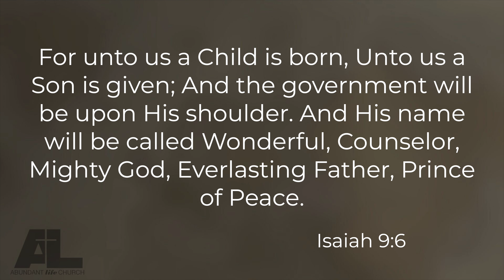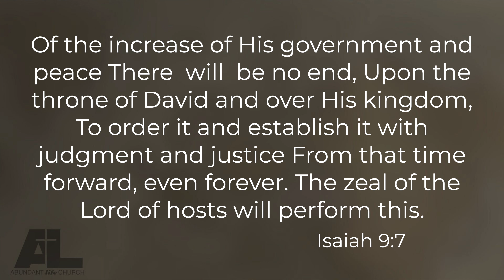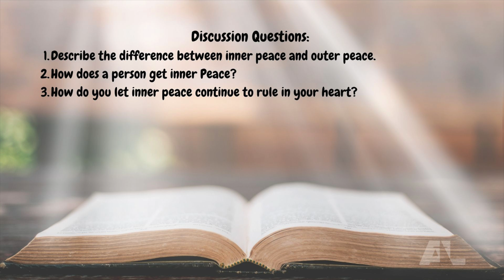How to let the Peace of Jesus rule in your heart!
Discussion Questions:

1. Describe the difference between inner peace and outer peace.
2. How does a person get inner Peace?
3. How do you let inner peace continue to rule in your heart?

JOIN US FOR OUR LIVE SERVICE
Sunday @ 11am